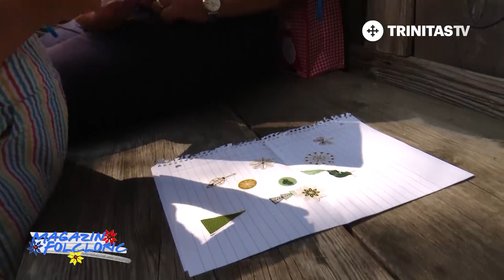Magazin Folcloric. Muzeul Național al Satului „Dimitrie Gusti” (30 08 2020)